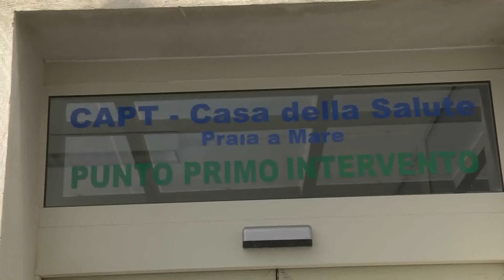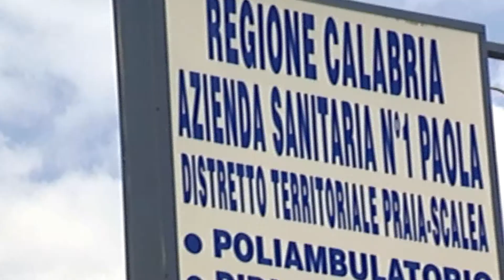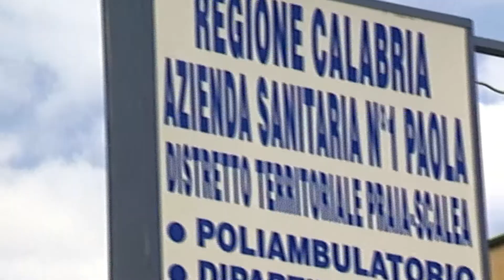Casa della salute di Praia a Mare, in arrivo la risonanza magnetica